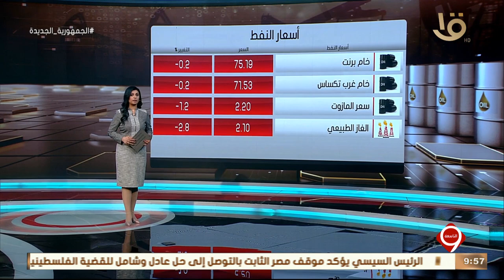نشرة التاسعة | أسعار النفط والمعادن النفيسة.. وأهم أخبار الاقتصاد